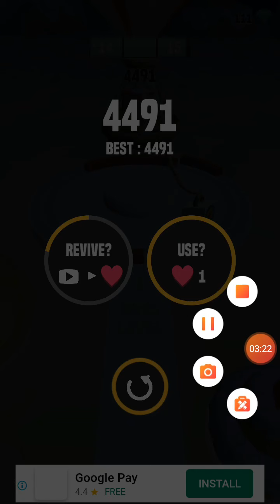Fire Ball 3D game level 13 to 15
How to play Fire ball 3d games